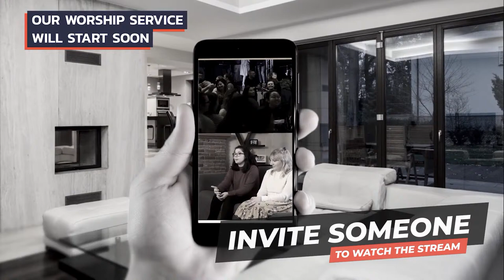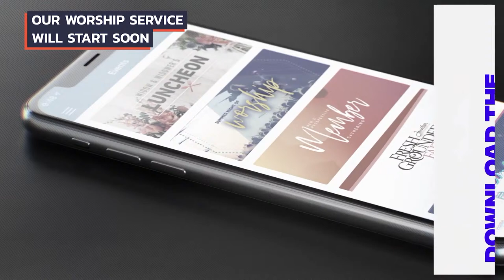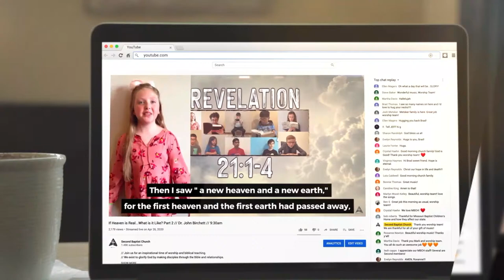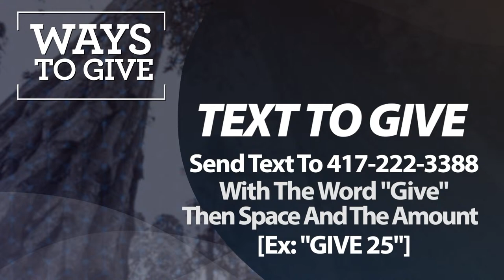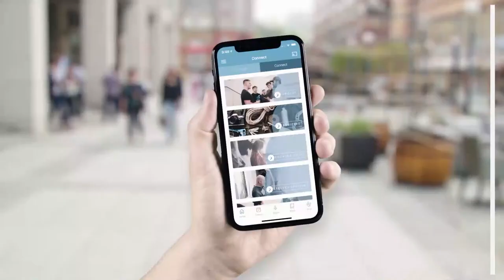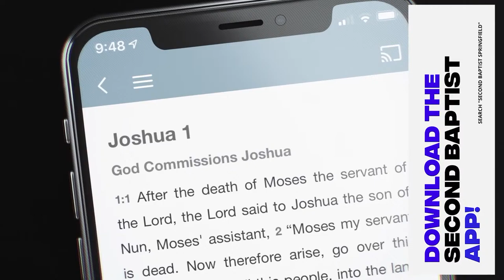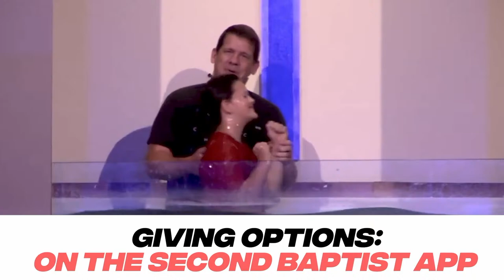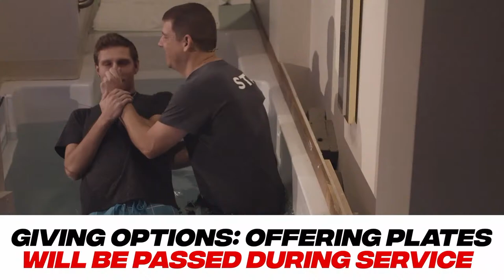End Vision // Mark Edworthy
0:00 - Opening Rotator
7:05 - Welcome
11:19 - Grateful
18:02 - Way Maker
25:43 - Thank You Jesus For The Blood
32:24 - Message // End Vision // Mark Edworthy
1:05:04 - Amazing Grace (My Chains Are Gone)
1:09:58 - Closing Rotator